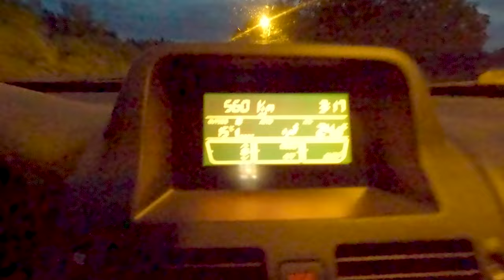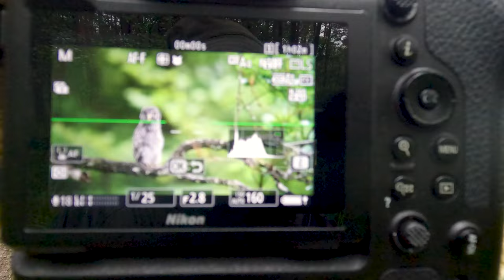WILDLIFE PHOTOGRAPHY THE AMAZING GREAT GREY OWL - Lappuggla (Sweden). Nikon Z9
Come out into the forest in southern Sweden in 2023 and experience the great Gray Owl. We found two nests this year and I have not been able to show pictures and photos before because they are so rare here. If more people knew about their nesting site, they would be disturbed by loads of photographers. Now we managed to follow them from hatching until they become adult without revealing their position.